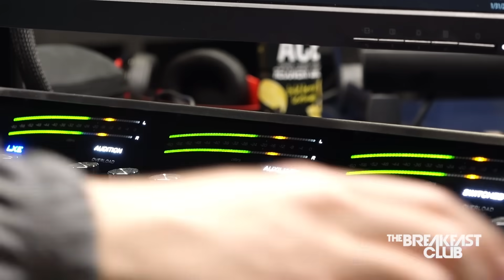Should Side Chicks Get Beat Up?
Executive Producer: Eddie F.
DP/Sr. Video Producer: Nicholas Ciofalo
Video Editor: Elijah Lugo
Social Media Manager: Sydney Brown
Producer: Taylor Hayes
Producer: Brandon Tagoe
Producer: Symantha Wilson
Board Op/Producer: Christopher Arce
Writer/Producer: Big Mack